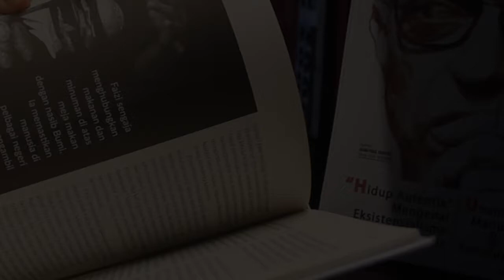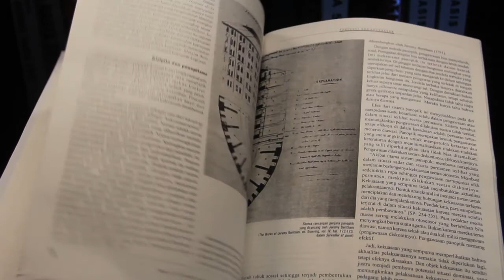Dr. Setyo Wibowo, Siapkan Edisi Khusus Filsuf Albert Camus di Majalah BASIS.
Pemred. Majalah BASIS, Rm. Dr. A. Setyo Wibowo, Siapkan edisi khusus Filsuf Francis, Alberth Camus.